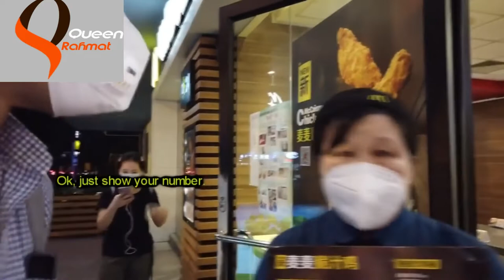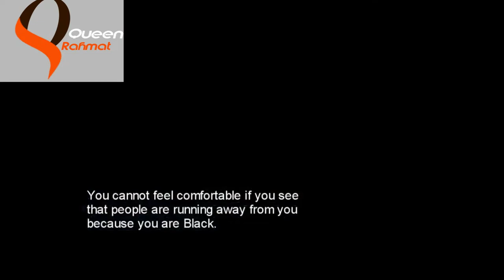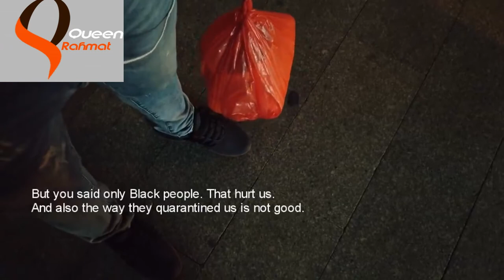WODE MAYA LIED.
DESPERATE CHINESE MEDIA. WAKE UP AFRICA.